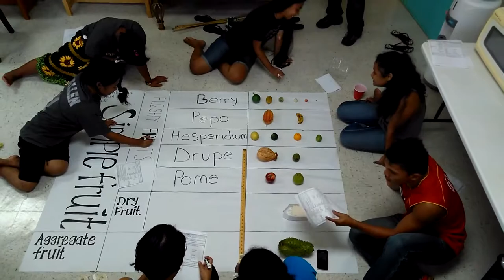Fruit poster paper in ethnobotany class